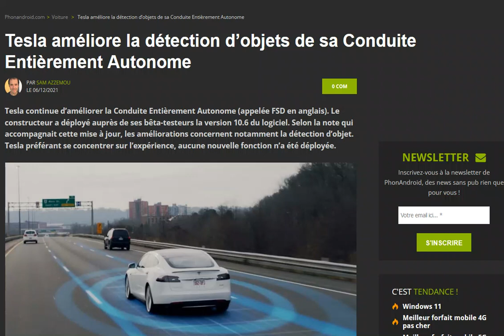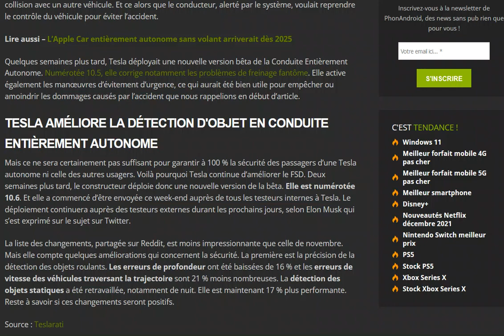Tesla lance la version 10.6 de son FSD, voici les nouveautés